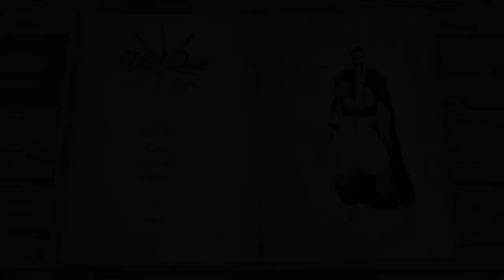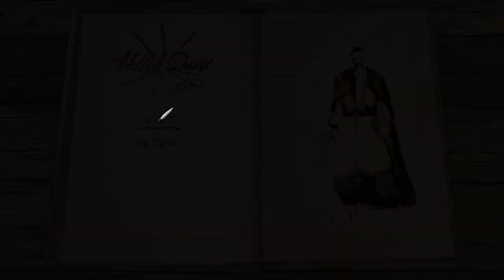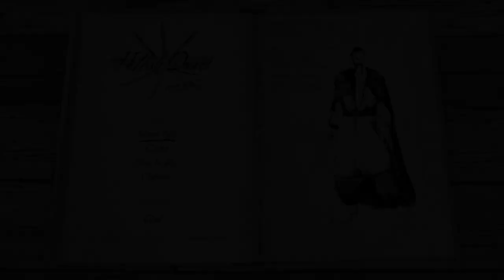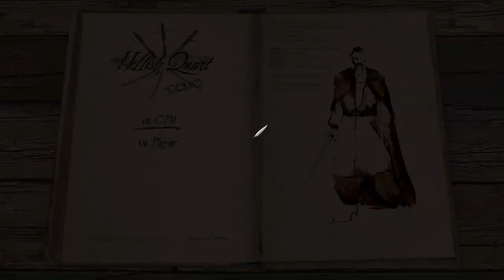КРОВАВОЕ РУБИЛОВО | Hellish Quart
Довольно необычная игра с опорой на реалистичные бои. Возможно, для некоторых это будет очередным файтингом, но игра уже привлекла к себе внимание и имеет некоторый потенциал для развития.
Голос записан на рекордер H4N PRO и микрофон пушку Audio-Technica AT875R.